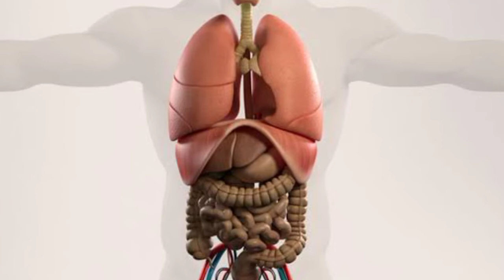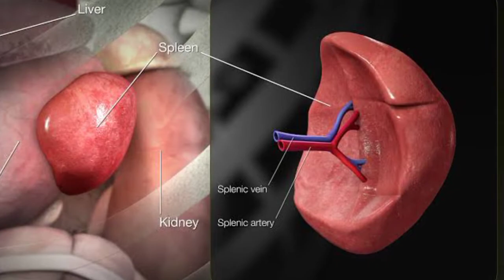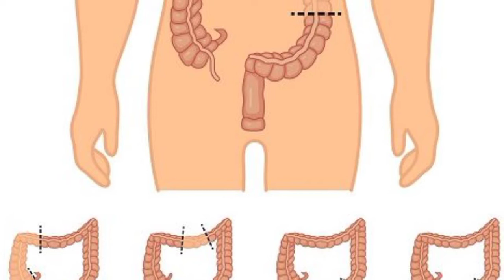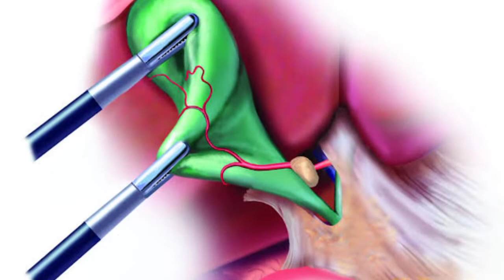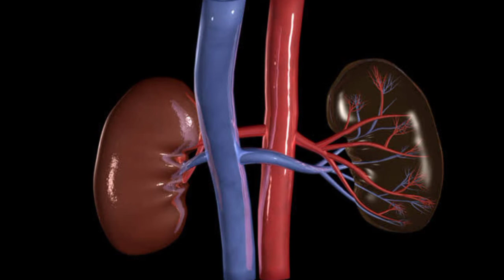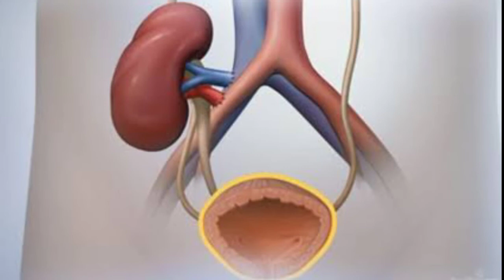Ajaib, Manusia Tetap Bisa Hidup Tanpa 7 Organ Tubuh Ini